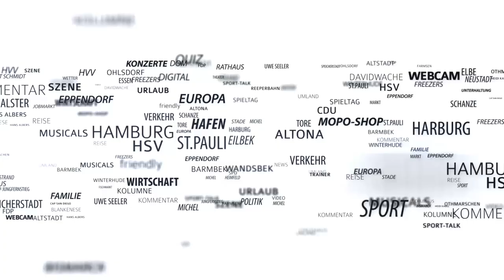HSV-Coach Gisdol: „Ich habe immer ein Auge auf Salihovic gehabt"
HSV-Coach Markus Gisdol spricht offiziell nach der Vorstellung von Neuzugang und Ex-Hoffenheimer Sejad Salihovic über seinen Transfer und seine Einsatzchancen. Gisdol spricht ebenfalls über den kommenden Gegner Hannover 96 sowie den Einsatz von Nachwuchs-Talenten.